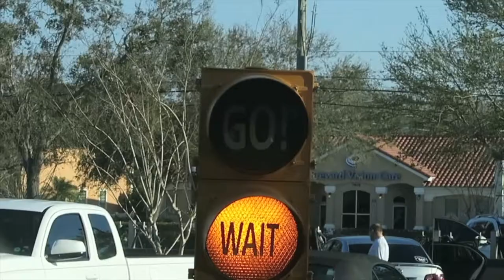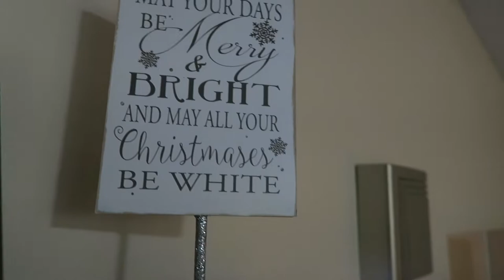IS IT REALLY DEAD??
MUSIC